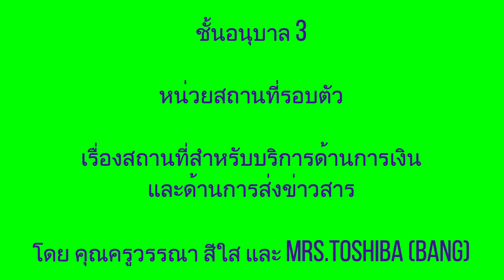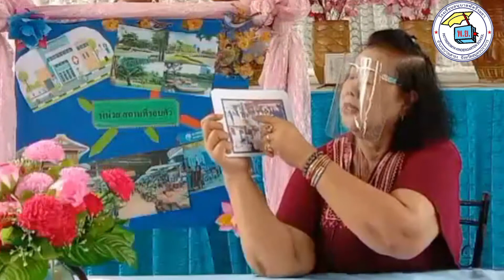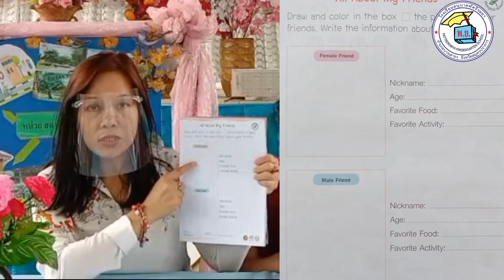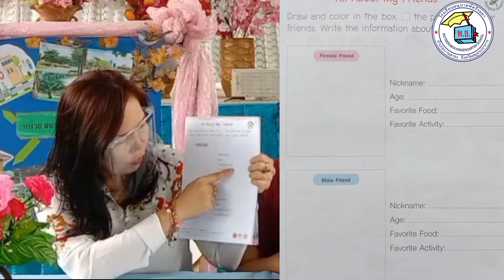อนุบาล3 พฤหัสบดี 9 ก ย 64 บทเรียน online ของโรงเรียนอนุบาลพัตรีรมยา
หน่วยสถานที่รอบตัว
เรื่องสถานที่สำหรับบริการด้านการเงินและด้านการส่งข่าวสาร
โดยคุณครูวรรณา  สีใส (ครุวรรณ) และ Mrs.Toshiba (Bang)